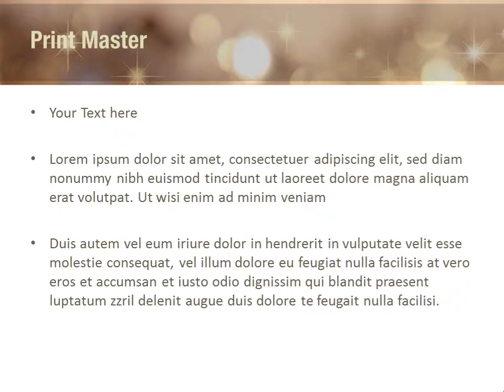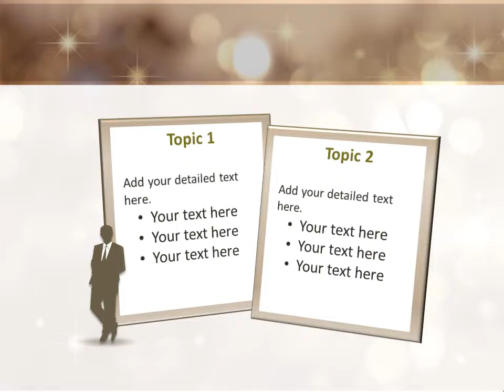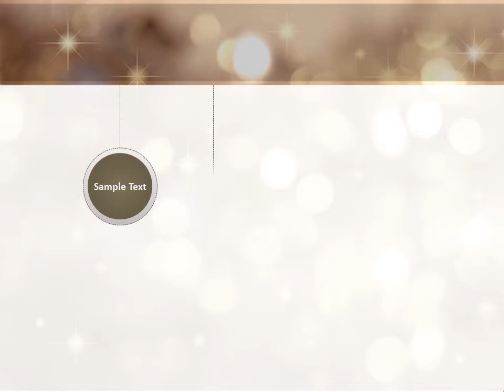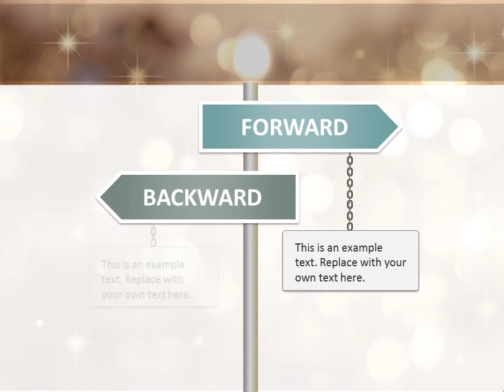Abstract Lights PowerPoint Template Backgrounds - DigitalOfficePro #05894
Create amazing presentations with Abstract Lights PowerPoint Template and Backgrounds.

Abstract Lights PowerPoint templates come with a set of PowerPoint Diagrams, Charts and Shapes. Sizzle your presentation with this professionally designed and fully editable Abstract Lights PowerPoint Template. This template is available for instant download on purchase.